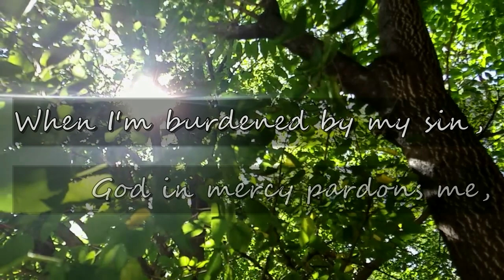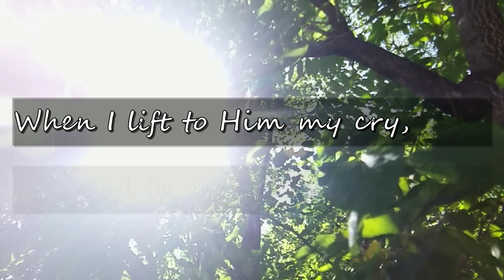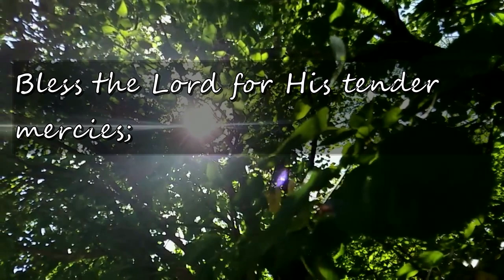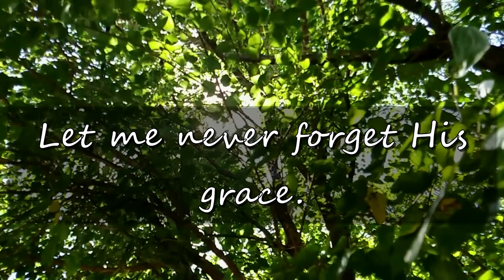Endless Mercies (Lyric Video)